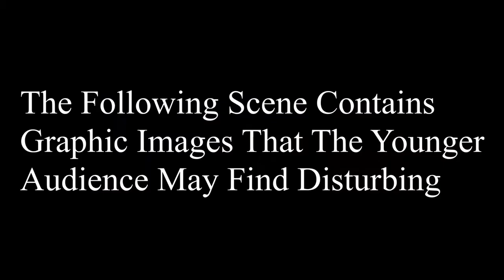The Only GTA Video on The Channel... (Its getting Banned Possibly)